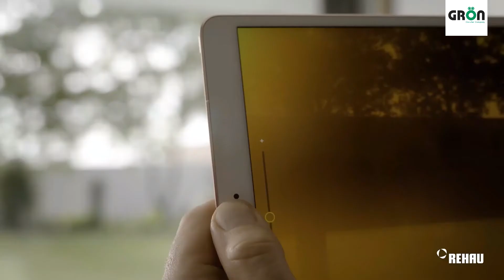RAU FIPRO X - REHAU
RAU-FIPRO X - Posibilidades sin límite
Con su proporción de fibras de vidrio incrementada en más de un 50% en los perfiles, ¡RAU-FIPRO X amplía las conocidas ventajas en un factor X-tra!

➕ Los perfiles de RAU-FIPRO X están enteramente reforzados, prescindiendo del acero hasta las esquinas y sin necesidad de pegados adicionales.
➕ La resistencia a la temperatura mejorada dota de una resistencia mecánica máxima.
➕ Los perfiles soportan pesos de hoja de hasta 150 kg., haciendo posible así la integración de pesados vidrios insonorizantes y de seguridad. Al mismo tiempo, los perfiles en sí son hasta un 40% menos pesados que otros sistemas de ventanas del mercado.
➕ El 90% de todos los marcos elaborados con RAU‑FIPRO X pueden prescindir del refuerzo metálico, evitando los puentes térmicos, causantes de pérdidas de calor.
➕ X-tra en diseño. El programa KALEIDO COLOR ofrece infinidad de posibilidades de colores y acabados.

Rehau – Made in Germany

Gron - Soluciones Inteligentes para Costa Rica
La exclusividad que mereces...
📍 Santa Ana
📍 Guanacaste
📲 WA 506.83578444